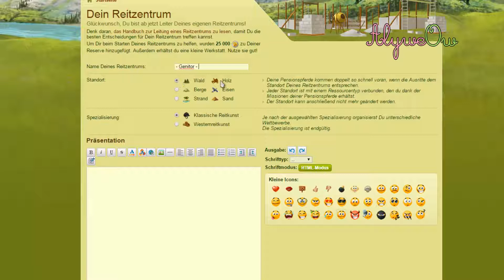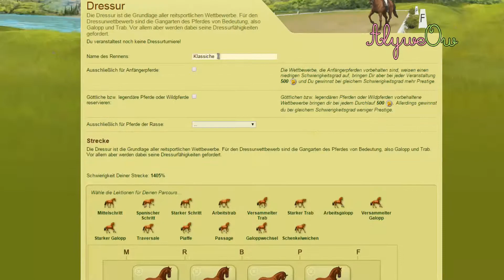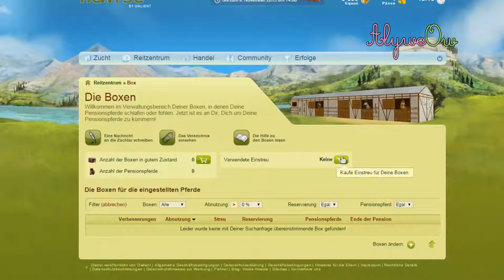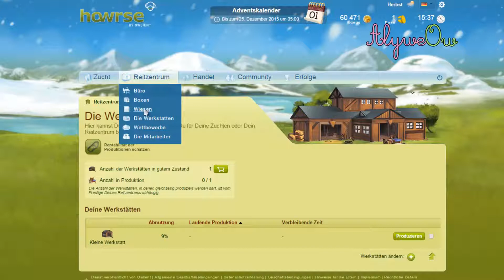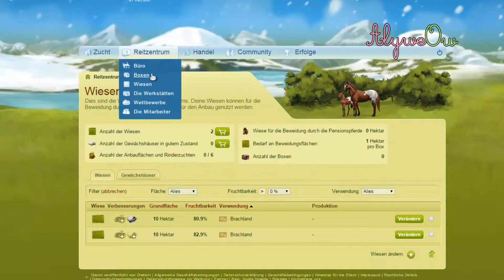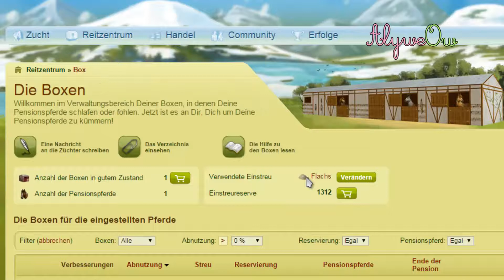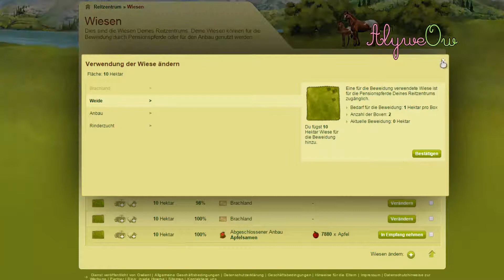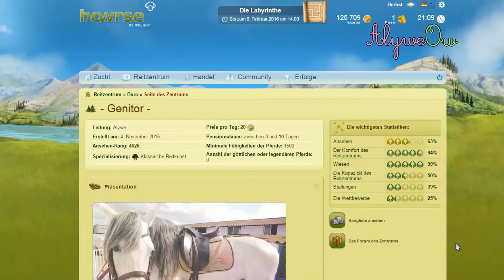[GUÍA] El centro ecuestre desde 0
Un pequeño resumen:

- Con los 25000 equus que te dan cuando creas el CE lo que he hecho es invertirlo en prados medianos
- Al principio no tienes nada que ofrecer a los alojados por lo que he optado por tomarlo con calma y poner vacas en los prados para obtener el recurso cuero.
- Parte de ese cuero lo he usado para fabricar bridas y sillas de 3*** en los talleres y el resto lo he vendido en la tienda, aumentando así la reserva para comprar invernaderos medianos.
- Además de seguir con algún que otro padro dedicado a vacas, he usado los invernaderos para sembrar alfalfa (para el forraje de los caballos), avena (también para los caballos), zanahorias, lino (para el lecho de boxes y fabricación de vendas, mantas y orejeras) y trigo (para obtener paja para la fabricación de afrechos)
- Lo último que he fabricado son los afrechos, ya que también necesito manzanos y al igual que en el caso del ganado tarda 30 días en producir.
- Empecé por comprar dos boxes de 2** cuando tuve todo menos los afrechos.
- Las promociones pueden ayudar a conseguir mejoras para los boxes (duchas y abrevaderos) o mejoras para los prados (tractores y pesebres).

Lo importante es tener en cuenta que el centro ecuestre no es algo que se consiga de la noche al día, requiere su tiempo, no sirve de nada poner un precio muy elevado a un centro que no ofrece ninguna ventaja porque nadie alojará sus caballos.

Como veis al final del vídeo, con 3 boxes de 2** he logrado alcanzar un 63% e prestigio.

Para ir subiendo ese prestigio además de aumentar el número de boxes, tenéis que estar pendientes de que vuestros prados para pasto de caballos siempre tienen el máximo de fertilidad.
También lo aumenta la calidad de los caballos alojados, podéis pedir un mínimo de habilidades para los caballos que se alojen en vuestro CE.
El prestigio de las competiciones, cuanta más dificultad tengan más prestigio tendrán, ir subiendo poco a poco. Cuando lleguen al 75% de prestigio empezarán a dar escarapelas.